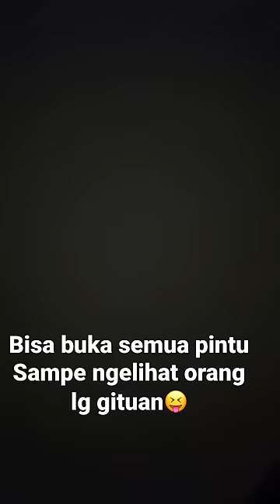Bisa ngebuka semua pintu hotel